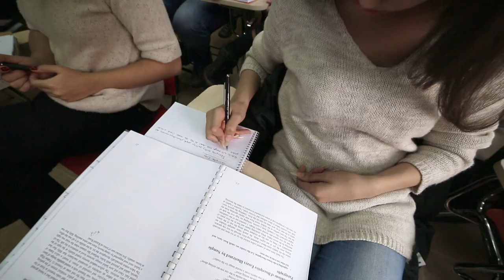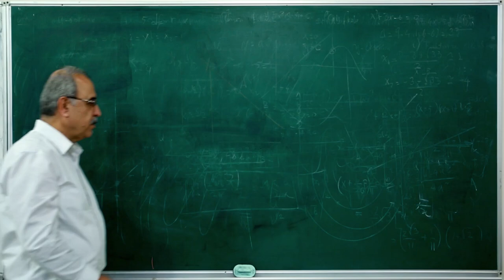Beykent Üniversitesi Tanıtım Filmi